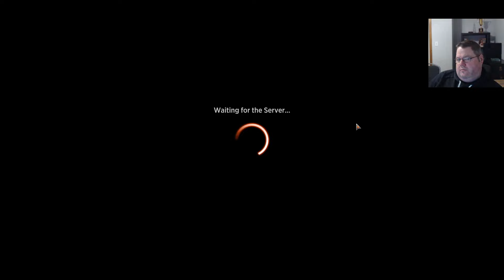Large & in Charge! | Bo3 Draft | Chromatic Cube | MTG Arena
Match Timestamps:
00:00 Drafting
21:37 Round 1
47:32 Round 2
1:03:46 Round 3

Ham will be uploading daily videos and wants to know what other kinds of content besides draft videos you want to see?
Ham's accomplishments in Magic: The Gathering:
US National Champion in 1999
4 Pro Tour Top 8's with 1 Pro Tour Win at PT London in 1999
Worlds Team victory for Team USA in 1999
Always near the top of the trophy leader board in MTGO
Always near Mythic #1 on MTGA

Art of Draft is Magic: The Gathering weekly podcast with a focus on Limited MTG. Improve your drafting, deckbuilding and gameplay with Kyle (TheHamTV) and Luka (Justlolaman) who sport some of the highest winrates and monthly finishes in the world.